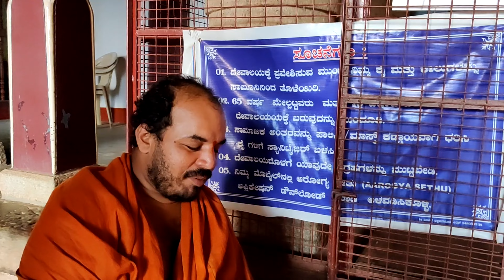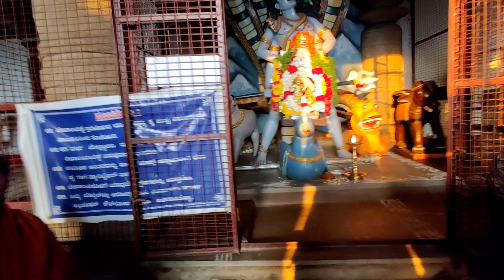AROUND KALASA(Part-2)|| HORNADU || SRINGERI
If you really like the content and wish to support kindly,
For Frequent Updates,